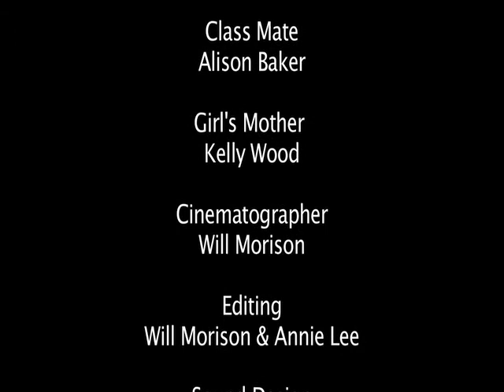The Problem with iPods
Our media arts movie about a girl who looses her hearing from an ipod